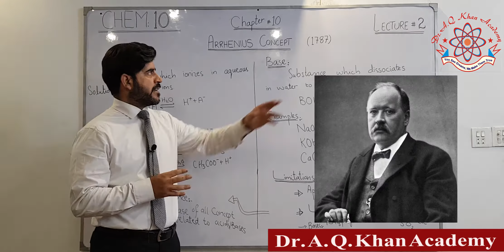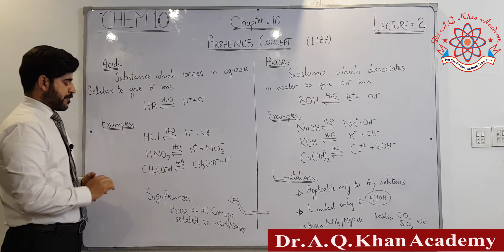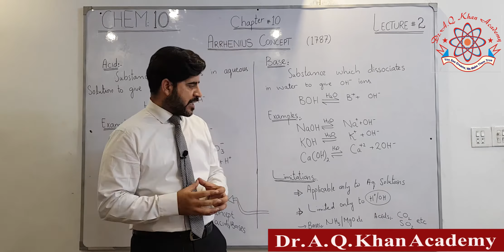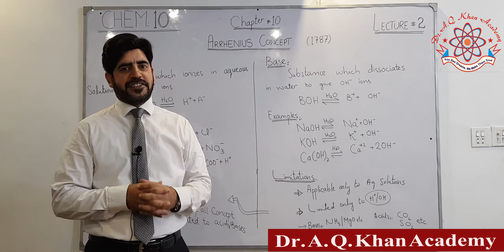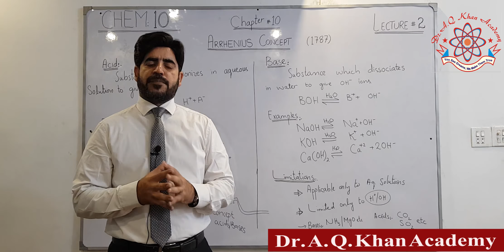Arrhenius Acid Base Concept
Subject: Chemistry
Class: 10th (All Punjab Boards and Federal Board)
Chapter # 10
Lecture # 2
Topic: Arrhenius Acid Base Concept
Instructor: Ishtiaq Ahmad Sameer